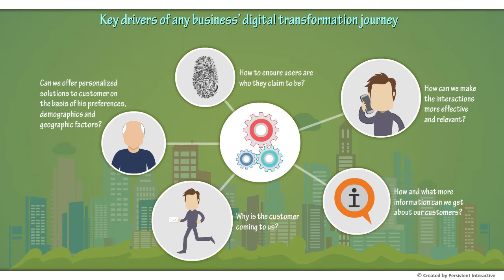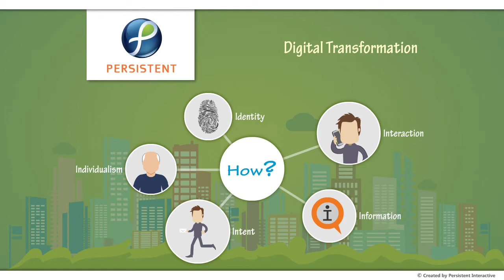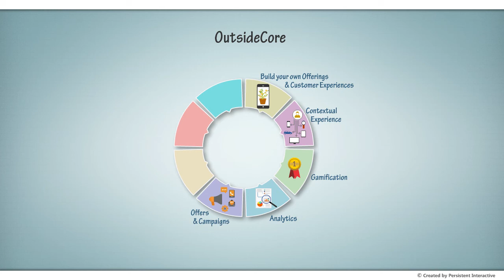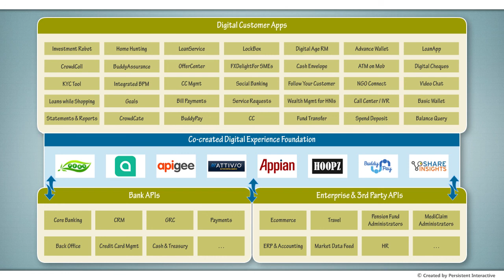OutsideCore | A Digital Banking Solution by Persistent Systems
OutsideCore - A platform which enables a Bank to launch Complex Digital Offerings quickly. Check out how you can integrate with a banks existing core Business Applications while rapidly building new Apps/Experiences/Offerings & cater to quickly changing demands of your Digital customer with OutsideCore